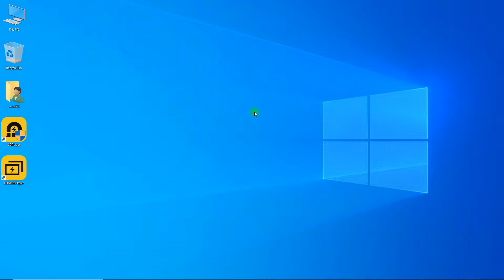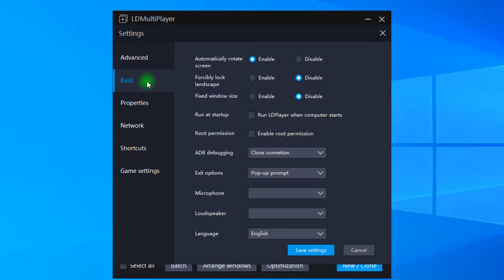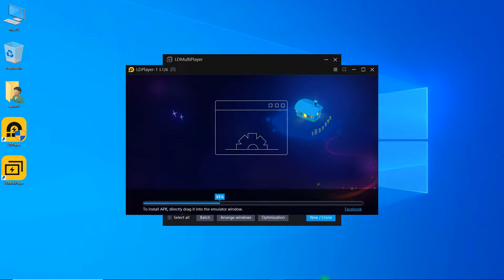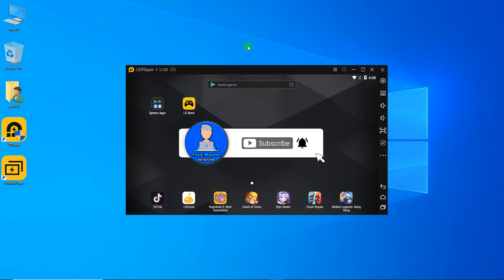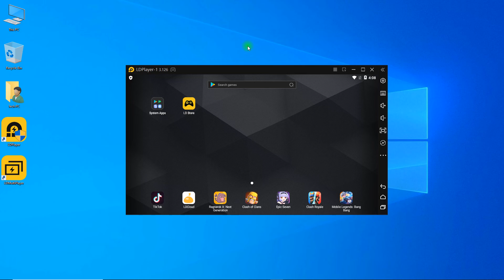Virtualbox Headless Frontend Has Stopped Working LDplayer (Fixed)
✅ In this video, You'll Know About "Virtualbox Headless Frontend Has Stopped Working LDplayer (Fixed)"

In this video, i'll show you how to fix virtualbox headless frontend has stopped working (ld player). This process is the same for windows 7, windows 8, windows 10 or windows 11.

Total Emulator YouTube Channel

Other Video From Total Emulator YouTube Channel

👉 How To Fix MoMo App Player Emulator Stuck At 94% | Momo Emulator Not Opening Problem Solved

Video Covers the Following Topics:

VirtualBox headless frontend has stopped working windows 7
VirtualBox headless frontend has stopped working windows 10
VirtualBox headless frontend has stopped working windows 11
VirtualBox headless frontend has stopped working ldplayer
How to fix virtualbox headless frontend has stopped working
ld player has stopped working problem solved
ldplayer not opening, ldplayer stopped working
ld player has stopped working windows 7